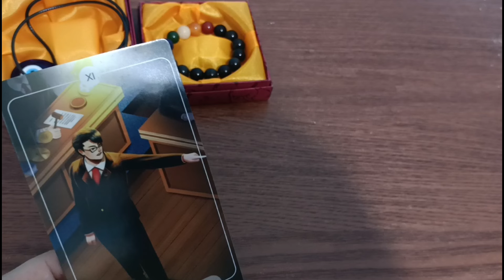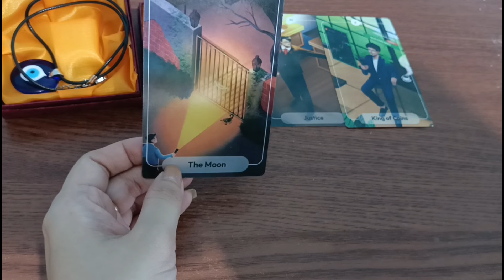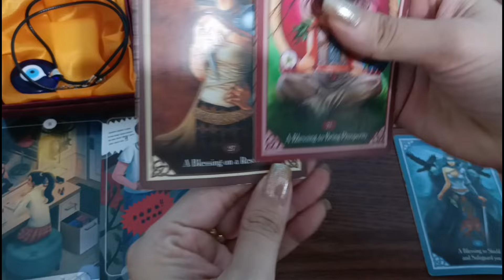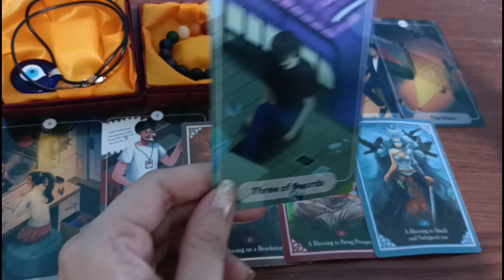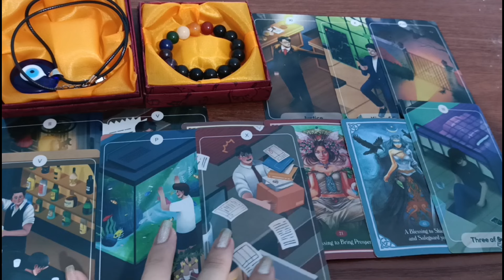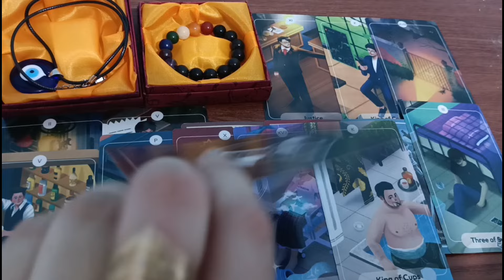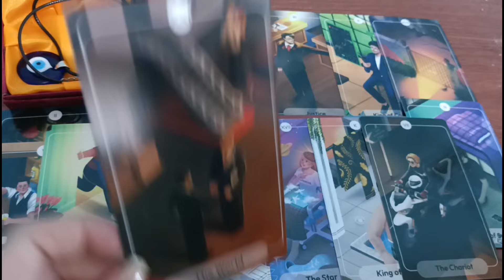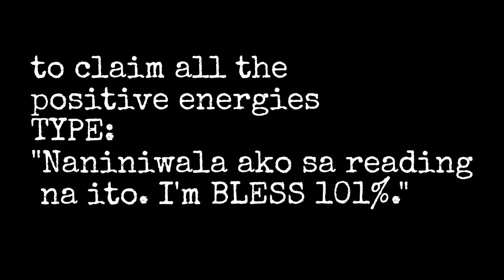♈ARIES MAY BLESSINGS AT MAGBIBIGAY ITO SAYO NG "PROSPERITY" ‼️🍀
🧿PM for PAID TAROT READINGS, PAST LIFE READING,CORD CUTTING,HONEYMOON SPELL,EVIL EYE AMULET NECKLACE,TIAR'S BRACELET

🥂Fire Signs
 ♈Aries♌Leo♐Sagittarius

🥂Air Signs
♊Gemini♎Libra♒Aquarius